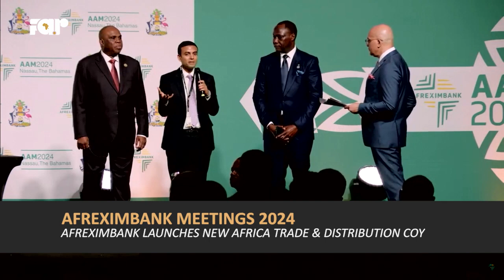New Africa Trade & Distribution Company floated at Afreximbank Summit